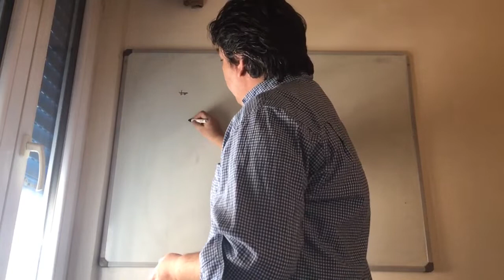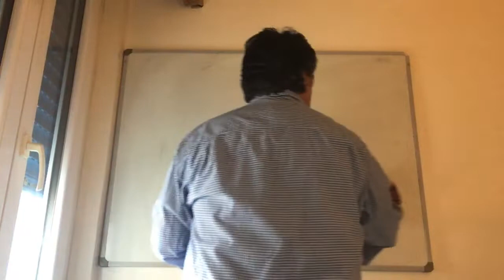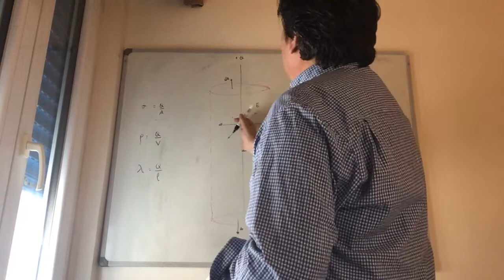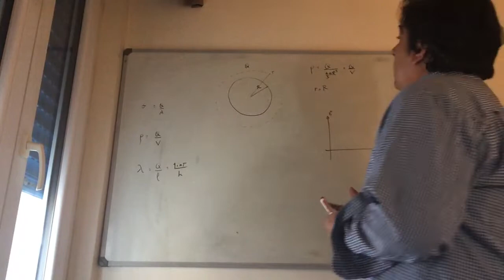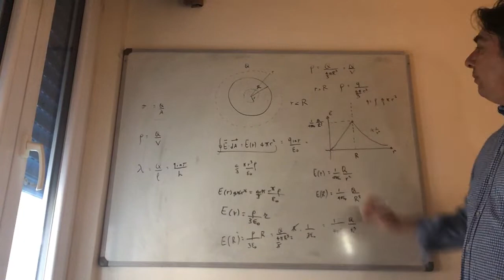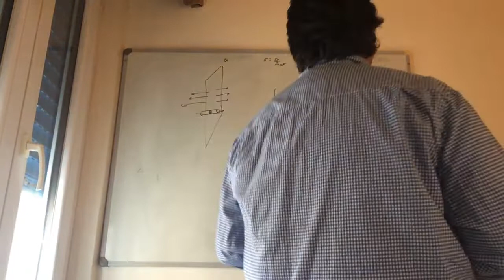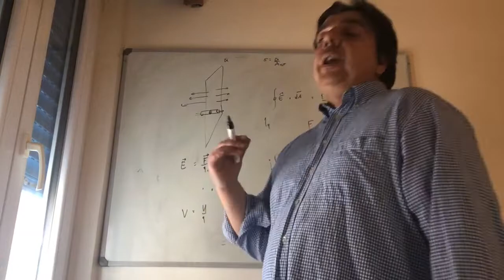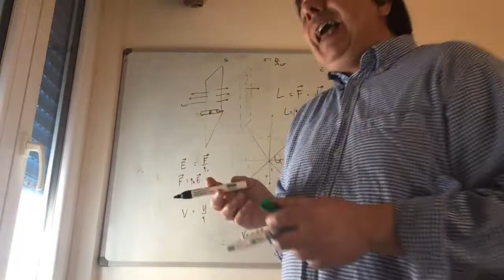LEZIONE 37 FISICA GEO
Campo elettrico di un conduttore piano, campo elettrico di un filo conduttore. Campo elettrico di un isolante sferico. Definizione di energia potenziale elettrica e di potenziale elettrico. Superfici equipotenziali e significato fisico.